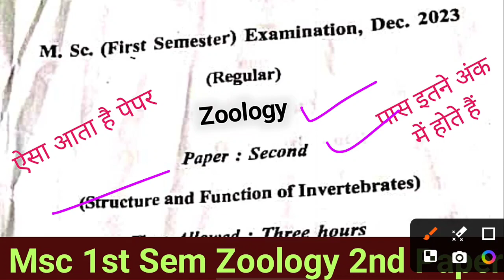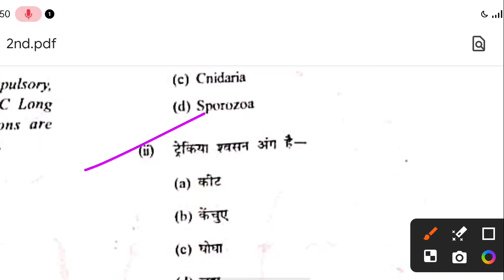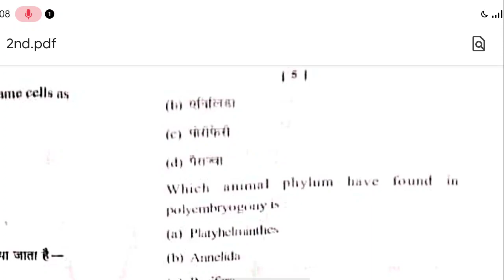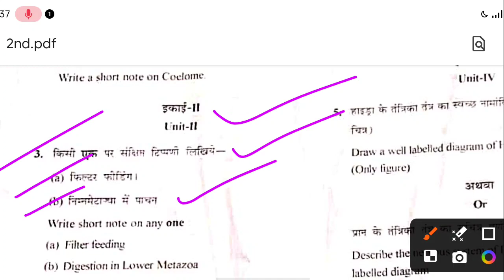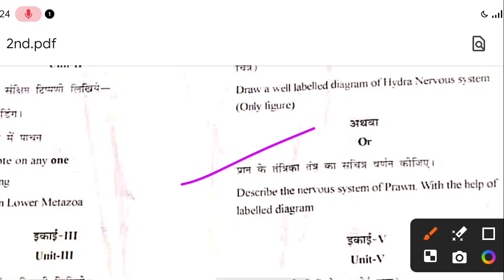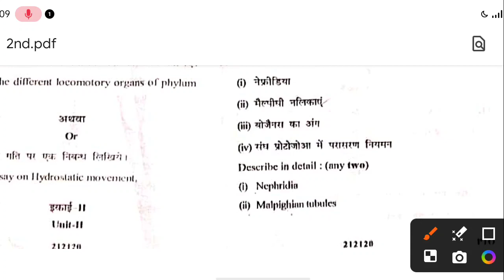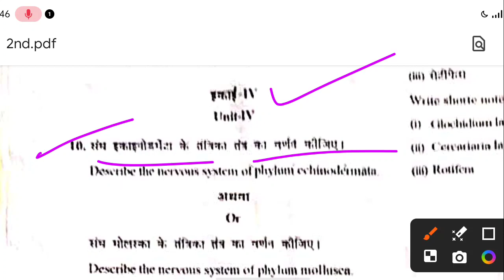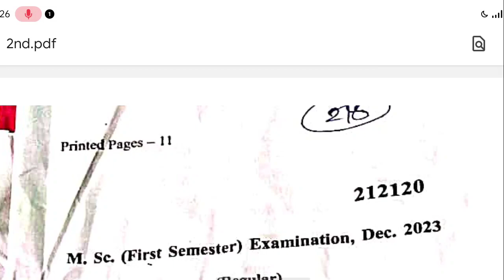MSc 1st sem Zoology Paper 2nd structure and function of invertebrates questions paper